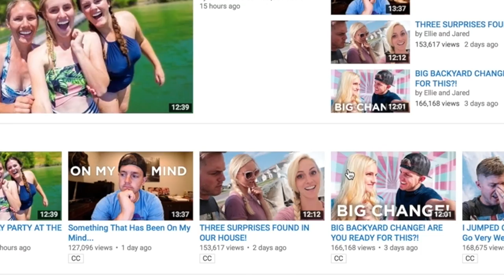SUMMER BACKYARD PARTY! AMAZING WATER BALLOON VOLLEYBALL CATCH!